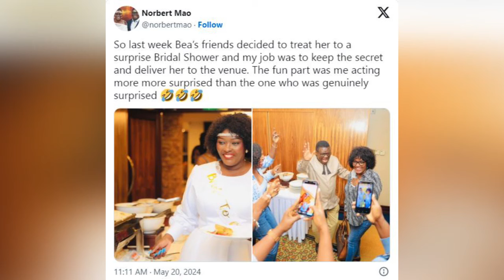Ebifananyi by'olubuto lwa Rema bifulumye.